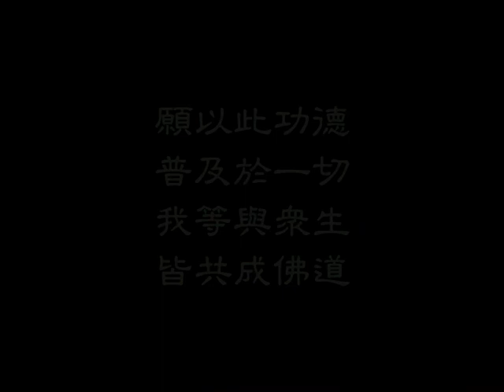阿闍黎說故事：迦利王與忍辱仙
玅境長老 講述